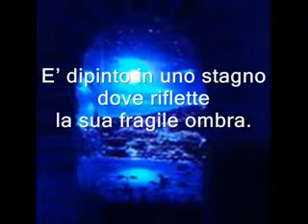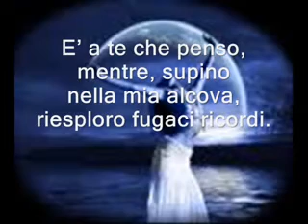A colei che è luce - di Antonio Pellegrino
"A colei che è luce" è una mia poesia del 2006 pubblicata per la prima volta nella silloge "Archeologie di immagini" del 2006.